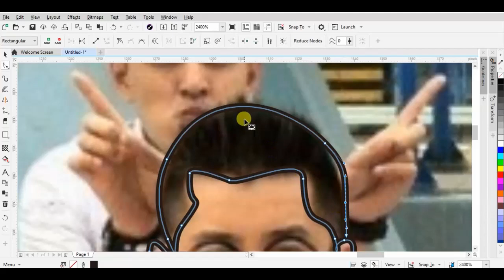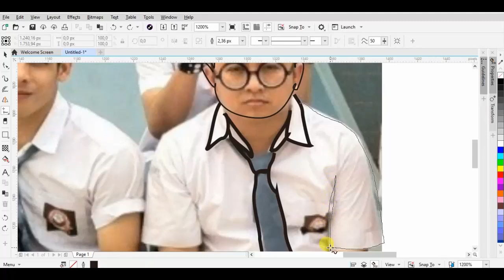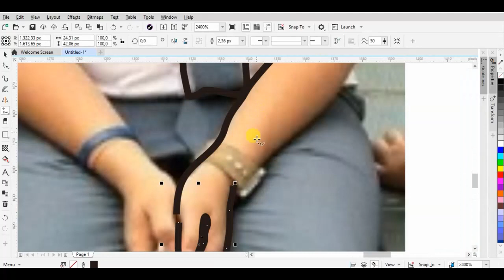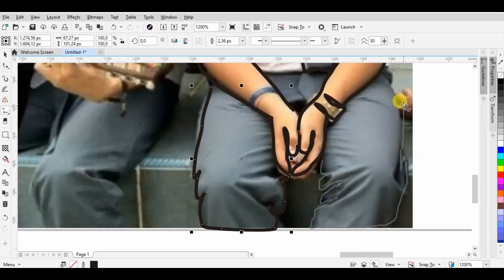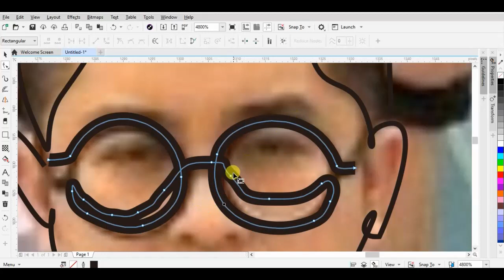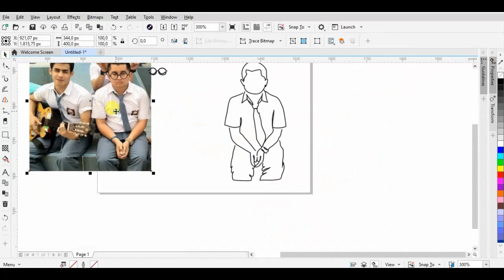Handrawn Sketch - LineArt Illustration